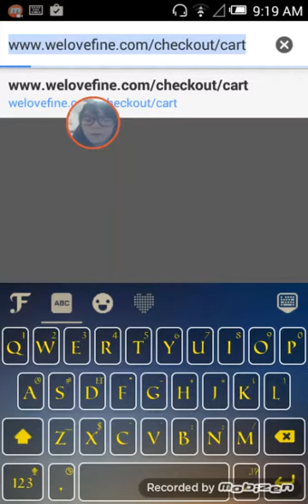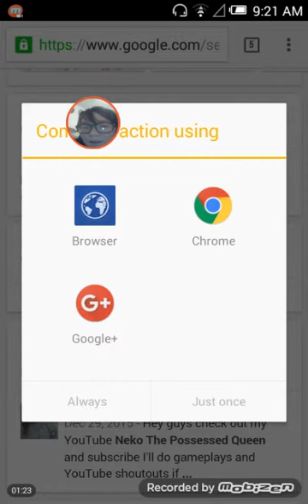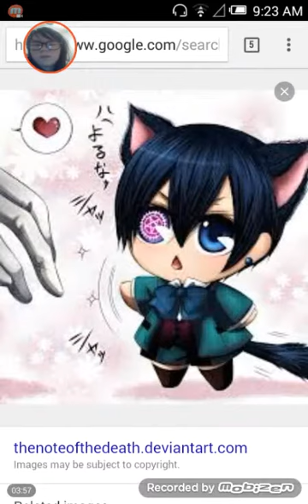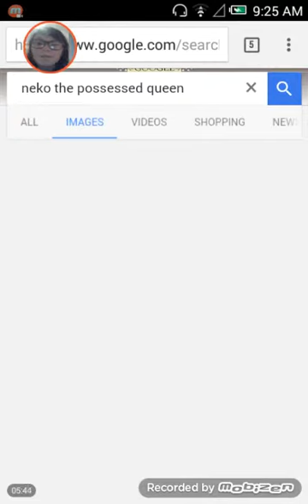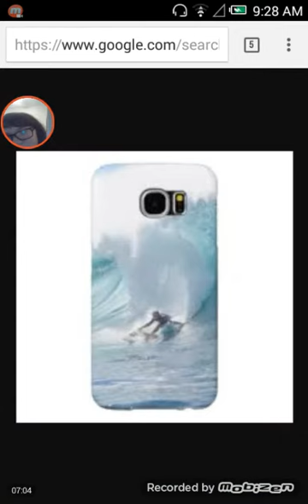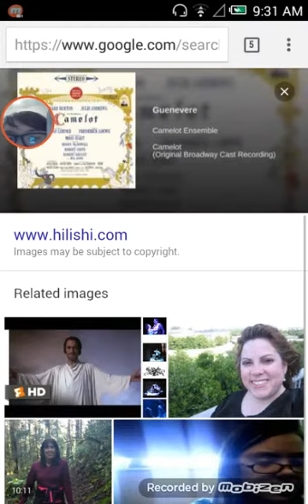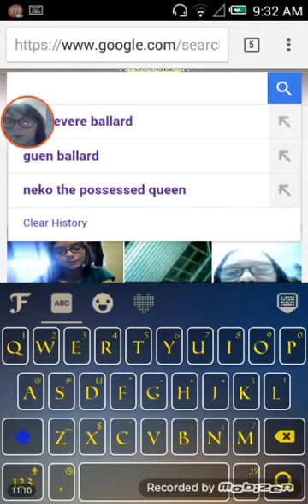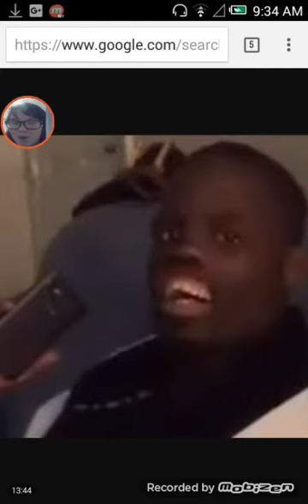Let's Google: me, my real name, and my mom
Googling like a neko